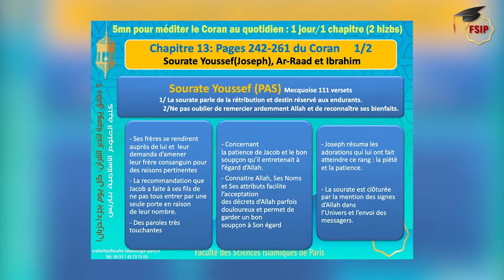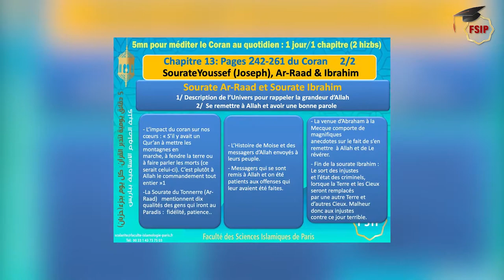13/ 5 min pour méditer le Coran Chapt- Juz' 13- Prof Nourredine- FSIP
Ep13 - 5 min pour méditer le Coran- N.BELHOUT - FSIP

Le professeur Nourredine BELHOUT sur notre chaine Youtube dans l'épisode d'aujourd'hui qui traitera le chapitre 13 à travers la sourate Youssuf, la sourate Ar-Raad ainsi que la sourate Ibrahim.

Dorénavant, chaque semaines, une vidéo pour méditer le Coran sera publiée!

Tél: 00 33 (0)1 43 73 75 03